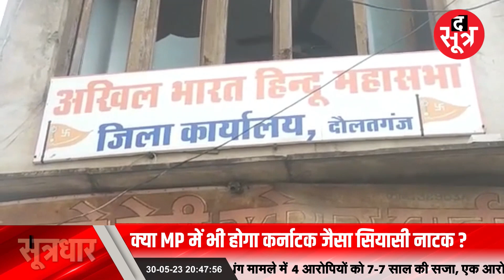क्या वचन पत्र में नेताओं की मांग शामिल करके कांग्रेस MP में भी करेगी कर्नाटक जैसा सियासी नाटक..?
विस्तृत खबर के लिए लिंक पर क्लिक करें:

ऐप पर वीडियो देखें:
ऐप डाउनलोड करें
Android:

THIS IS NOT A TAX RECEIPT OR INVOICE
The Sootr
Atarangi Media house private limited
3, Indira Press Complex,